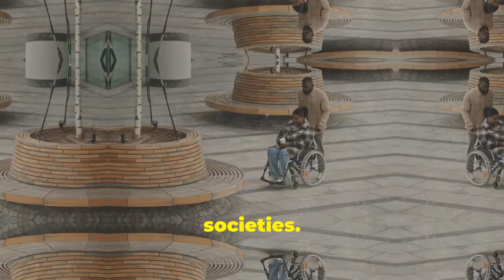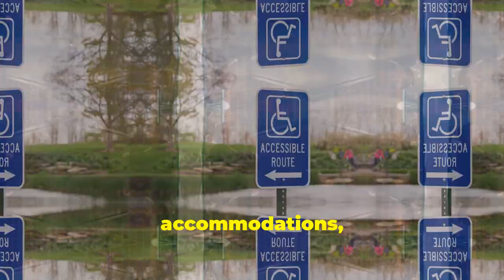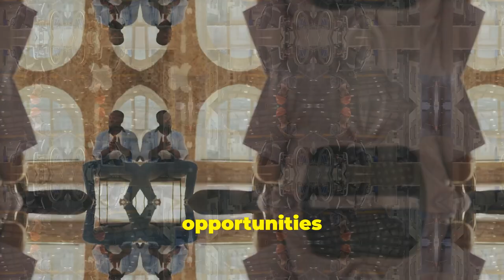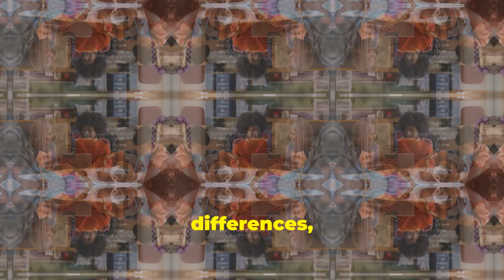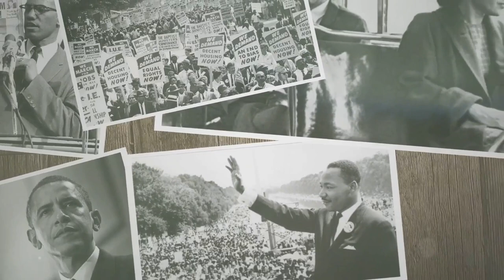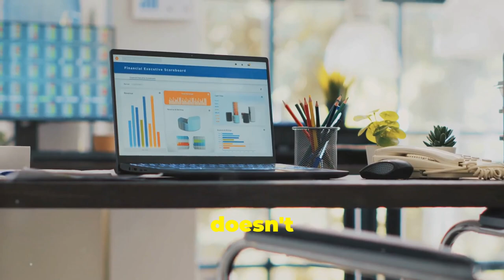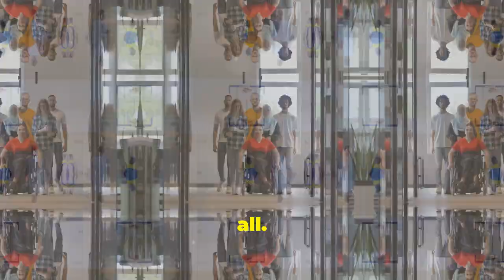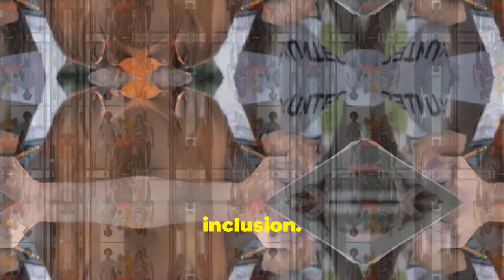Global Disability Accommodations: Inspiring Stories & Support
Global Disability Accommodations: Inspiring Stories & Support by TimothysPortal.

Video OUTLINE:

00:00 Opening Words
00:39 A Global Tapestry of Abilities
01:37 A Shared Responsibility
02:32 Towards a More Inclusive World
03:20 Physical Accessibility
03:51 A Beacon of Inclusivity
04:52 Precision Engineering for All
05:53 Where Technology Meets Accessibility
06:50 A Holistic Approach
07:46 Understanding Mental and Invisible Disabilities
08:52 Pioneering Mental Health Support
09:47 Fostering Neurodiversity
10:39 A Culture of Inclusion and Accommodation
11:29 A Global Imperative
12:20 Non-Profit Organizations
13:14 A Legacy of Empowerment
14:14 Advocating for Inclusion in the United States
15:17 Restoring Sight, Transforming Lives
16:12 Supporting Disability Rights Worldwide
17:03 Simple Acts, Profound Impact
17:57 Bridging the Gap
18:59 Making Your World More Inclusive
19:58 Raising Your Voice for Change
20:50 Shifting the Narrative
21:45 Celebrating Global Achievements
22:19 Addressing Remaining Challenges
23:21 Building Bridges of Understanding
23:52 Investing in an Inclusive Future
24:50 Creating a World Where Everyone Belongs